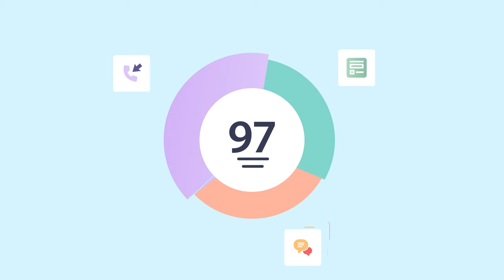Capture all leads in one place with WhatConverts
People first use WhatConverts for call tracking software, but what they really want is to know which marketing channels work. Watch this quick video showing how WhatConverts cleans up your marketing system by identifying your most effective marketing campaigns.

Sign up for WhatConverts today and get a free 14 day trial!